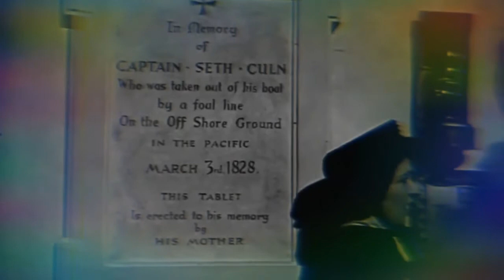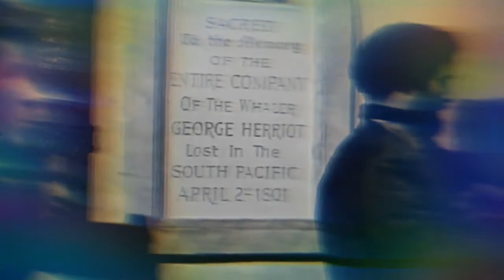Ed Wood Production by 29 Smith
Enrico Ghezzi

Orson Welles

29 Smith

il sangue del cinema, cinema finto e cinemaverità nella finzione del vero che diventa  falso Specchio della verosimiglianza filmica